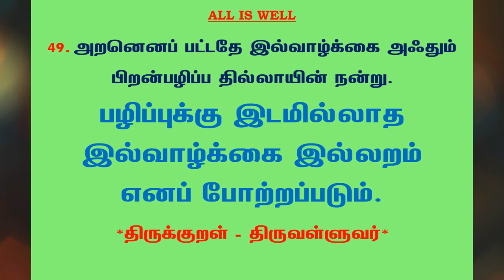#528 | தினம் ஒரு திருக்குறள் - குறள் 49 | Kural 49 - Daily One Thirukkural